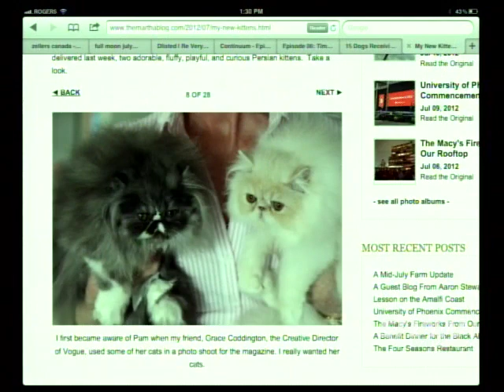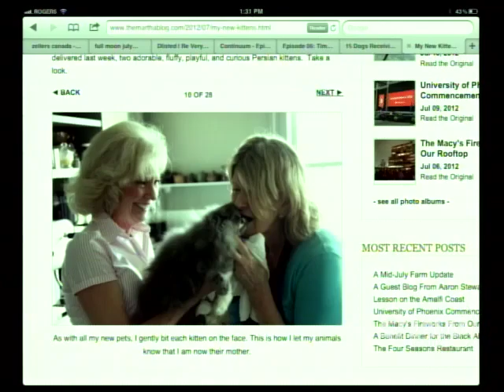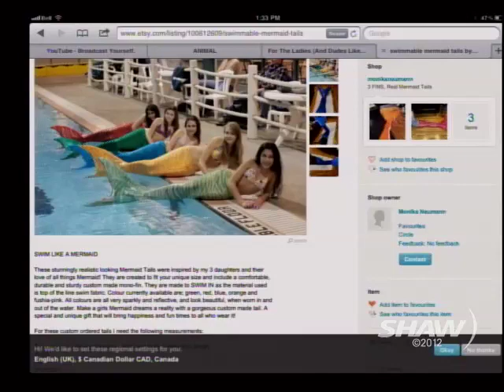The Meme July 11, 2012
Fiona and Mike talk about the top trends and show the latest viral videos. Today they cover Martha Stewart face biting her new kittens, the first cat video Film Festival, a dog playing hide and seek and real life mermaids.